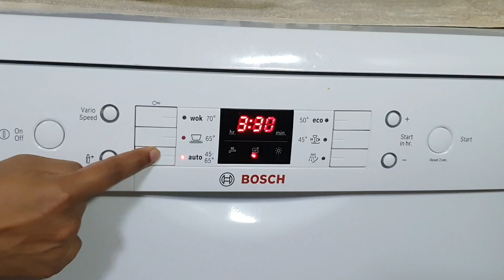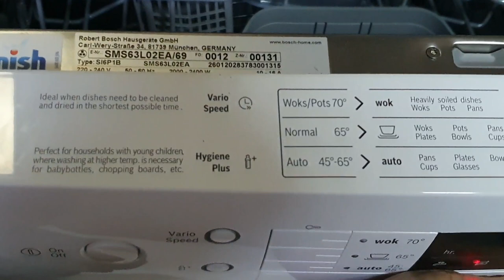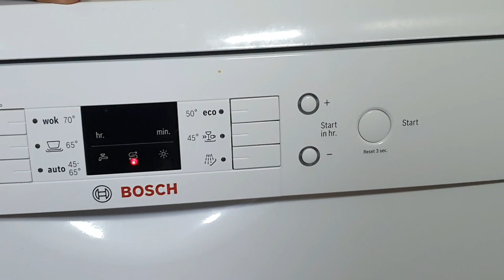Bosch dishwasher 2021 review & demo in tamil | வாங்கலாமா வேணாமானு தெரியலையா ? இந்த Video வை பாருங்க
I have tried to share all key points with demo in this tamil vlog about Bosch dishwasher.
This is a Bosch dishwasher detailed demo and review video in tamil.
Bosch dishwasher 2021 - review and demo in tamil – vangalaama vendamaa nu theriyalaya ? Indha video va parunga
Shopee Link to the dishwasher

Bosch dishwasher 2021 - review and demo in tamil

Cutting board.